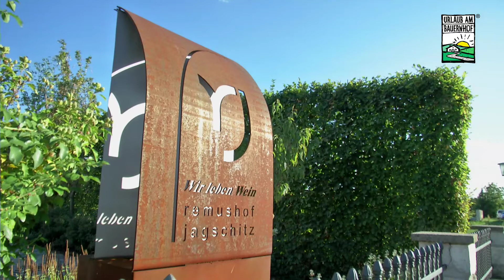Urlaub am Bauernhof-TV Folge 17: Weinlese & Sturmkost am Remushof Jagschitz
Urlaub am Bauernhof TV Folge17: Weinlese & Sturmkost am Remushof Jagschitz

Musikquelle: „Mein Eigen | Galopp aus der Sammlung Josef Grabmayr, StVLA 39/460. In: Hermann Härtel und Rudolf Pietsch: Musikantenstückln, herausg. zum Geigentag 1985/1986. Graz 1986, Nr. 27)
Mit freundlicher Genehmigung von Alois Zehetner und der KULTUR.REGION.NIEDERÖSTERREICH GmbH."